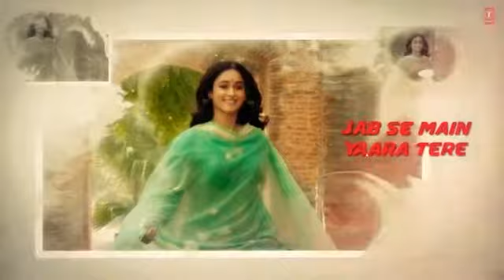Khair mangda-💏- WhatsApp status--💞💞